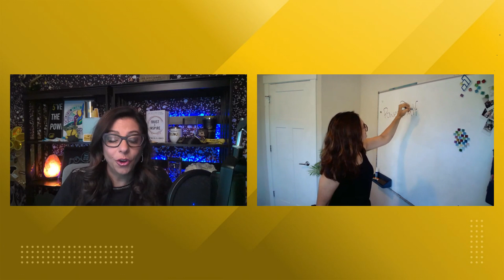Join Kim Manis at the First-Ever Microsoft Power Platform Conference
Hear from Kim Manis, Director of Product for Microsoft Power BI & Azure Synapse Analytics as she talks with Kelly Kaye, Community Program Manager for Power BI about the upcoming Microsoft Power Platform Conference from Sept 20-22 in Orlando, Florida.